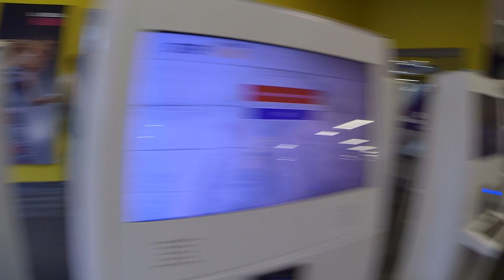Sobotni vlog/ Kalistenika i Joga